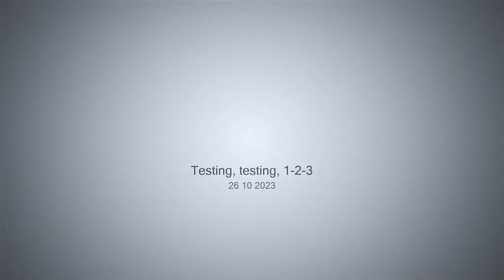Testing, testing, 1-2-3 - 26-10-2023